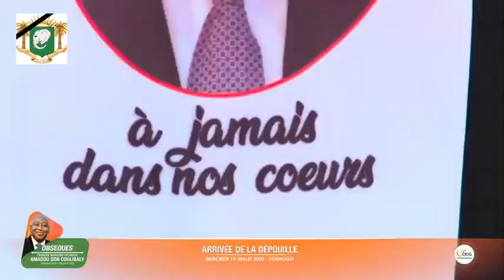Revivez le dernier voyage du Premier Ministre Amadou Gon Coulibaly